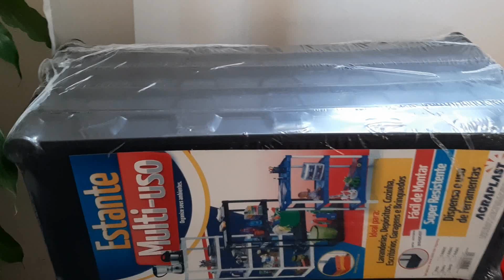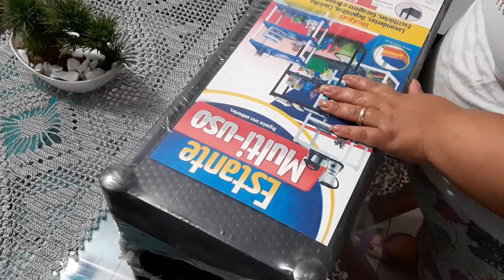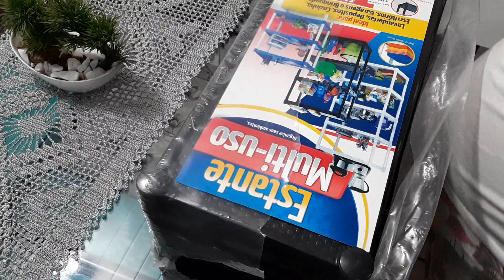MUDANÇAS NA LAVANDERIA | APROVEITEI PARA LAVAR O CHÃO DA COZINHA E O QUINTAL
Não esqueça de curtir, se inscrever, comentar e compartilhar :)
Bjokas